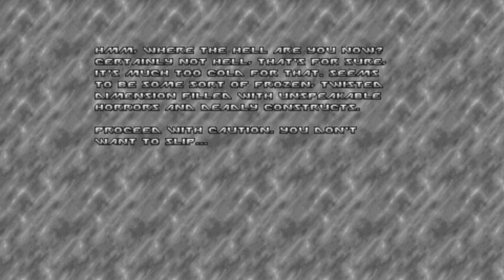doom ii gzdoom 4.10.0 50 monsters + war pig + angelic aviary clumsy maid part 1